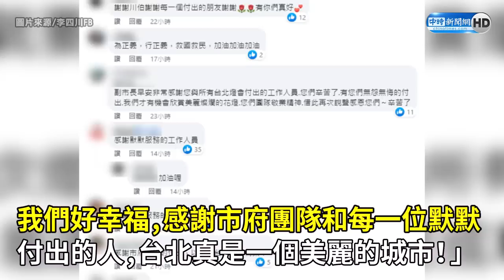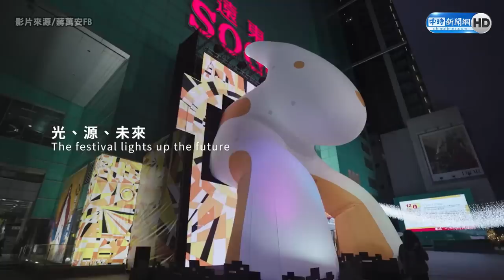台灣燈會落幕了！李四川吐「4字」 網友激動留言：以身為台北市民為榮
2023台灣燈會從試營運開始至今19天，吸引逾1200萬人到訪台北市，台北市長蔣萬安19日晚間在眾人見證下交予台南市長黃偉哲燈籠信物，象徵2023台灣燈會正式落幕。台北市副市長李四川也在臉書表示，再次感謝對這次燈會默默付出的所有人，「感謝有你」。此貼文一出，吸引不少網友紛紛留言，有人甚至激動喊，以身為台北市民為榮！

【相關新聞】
台灣燈會落幕了 李四川吐4字網友激動留言